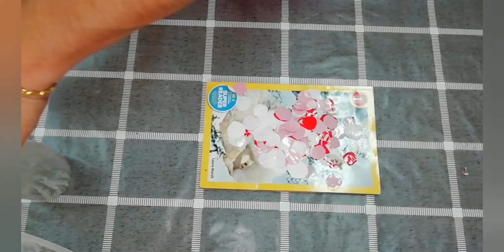Easy bottle art without using paint or paper